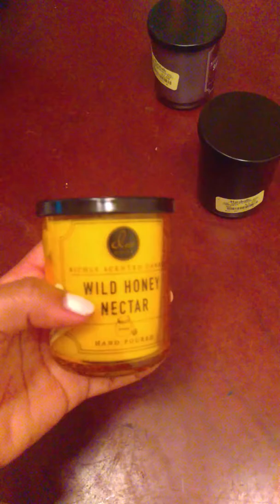Oshun: offering candles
2) ETSY
3) INSTAGRAM:13mfv9
4) FACEBOOK: messages from venus